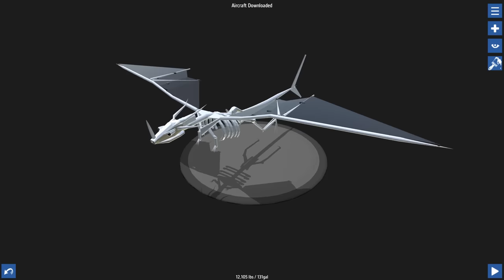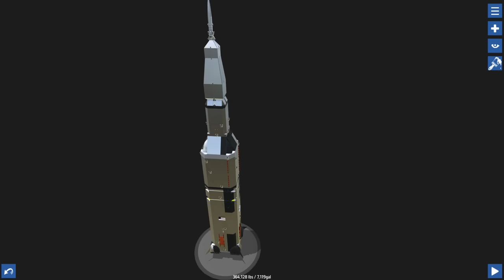SimplePlanes - FASTEST PLANE EVER! ★ Let's Play SimplePlanes (Simple Planes Gameplay)